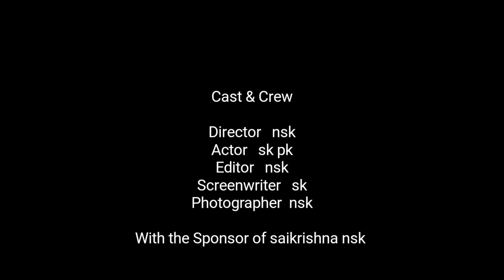in Telugu village nature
film
film (film genre)
friendship short film
films
romantic short films
friendship - a short film
best friendship short film
latest telugu short film
true friendship story
best friendship story
latest short films
new short films
friendship forever short film
film (tv genre)
friendship day
sri balaji video
friendship quotes telugu lo
friendship quotes telugu
friendship quotes telugu images
friendship never die telugu
friendship quotes in telugu
friendship day video
true friendship
friendship video song
friendship short film
in telugu
telugu movies
friendship short films in telugu
best friendship quotes in telugu